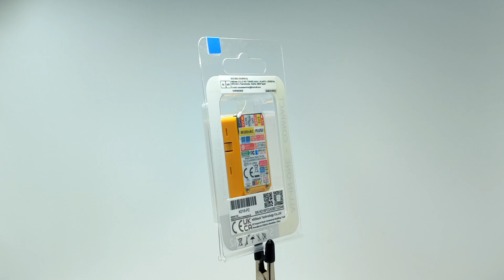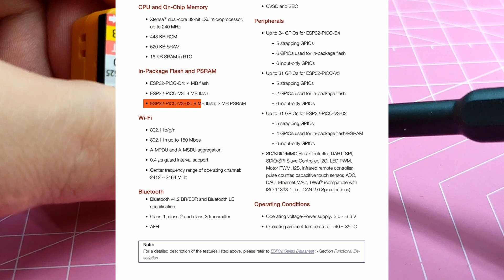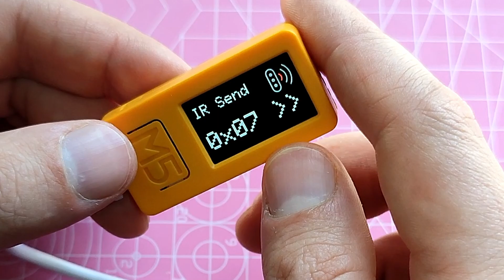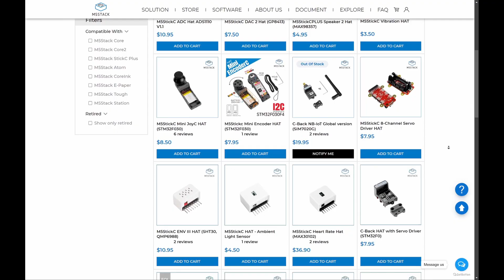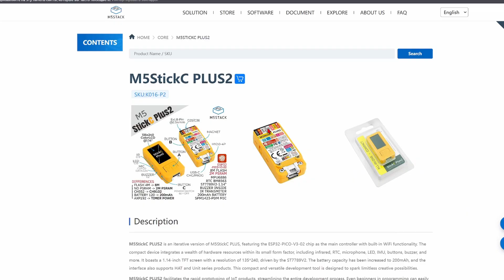Что такое M5StickC Plus 2?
В этом видео мы узнаем что такое M5StickC Plus2 и откуда он появился!
Это видео является первой часть в серии об этом устройстве.

Рассмотрим что у него внутри , пару слов о дизайне , где можно применить, обсудим что будет в следующих частях.